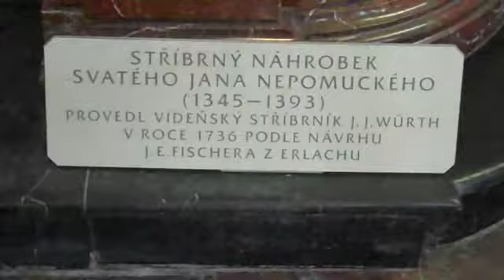Prague - Still inside St. Vitus